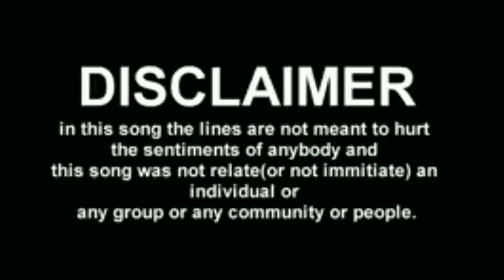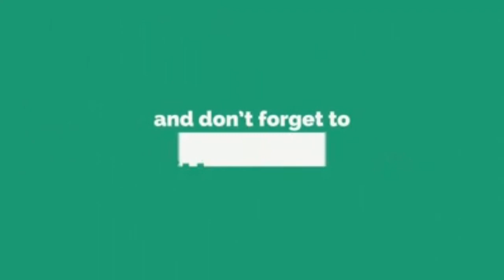SRI RENUKAYALAMMA TAMATE KALA TANDA | TAMTE DANCE | KUDLU JATRE UTSAV | BANGALURU | 2019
This is the video of Tamte Beats @ Kudlu, Bangaluru 2019.

Credit : Shankar

●● Tamte ●●
●● Tamte beats ●●
●● Tamte Dance ●●
●● Tamte Music ●●
●● Tamte Sound ●●
●● Tapanguchi ●●

Press the Red button.
All Copy Rights Recived.